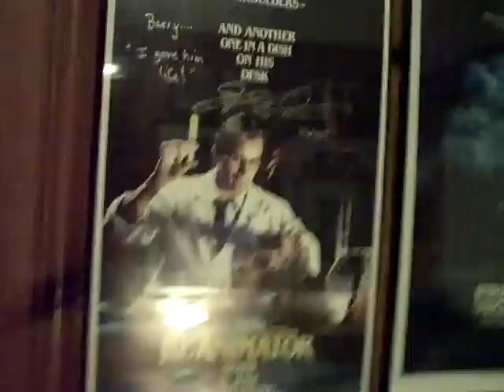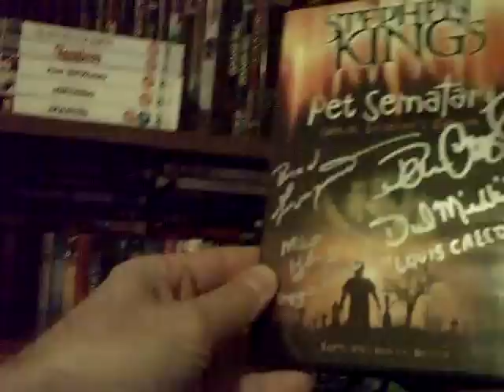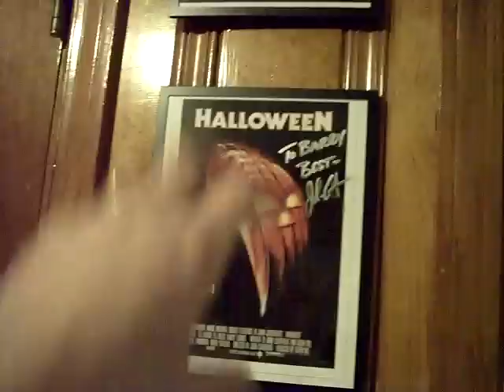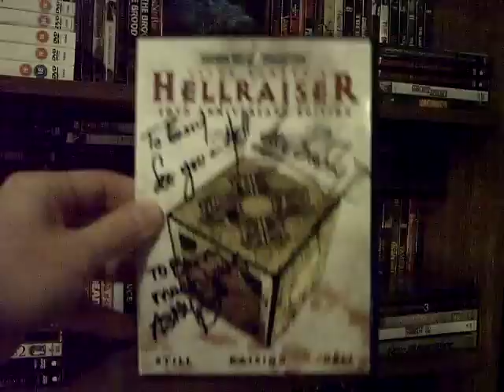Response/Contest Entry for:The Last Horror Show! with Eigh8t and McNutt + GIVEAWAY